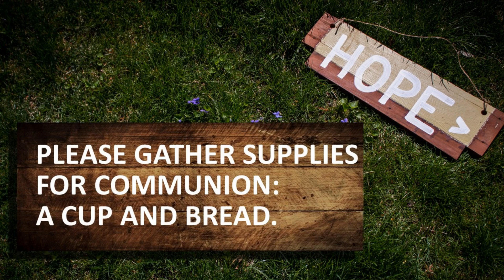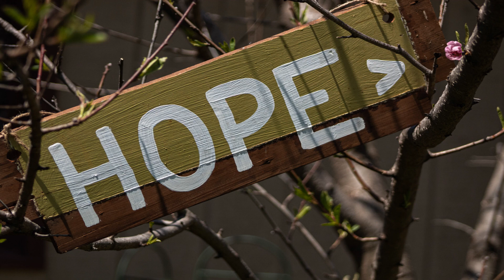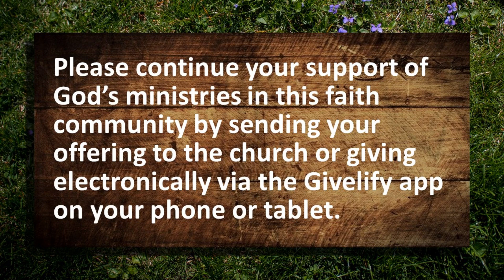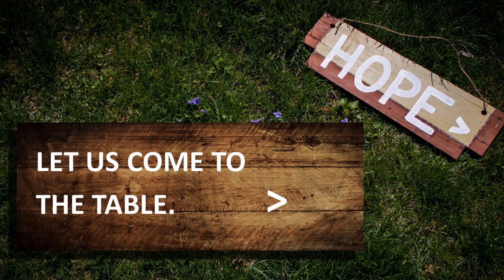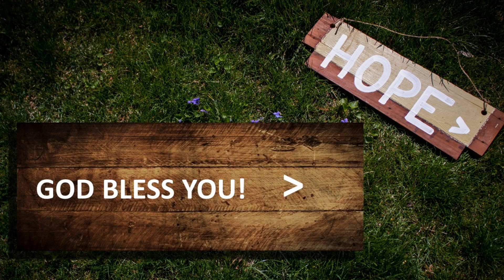Highland Park Christian Church April 26 2020 Worship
Please gather supplies for communion: bread and cup.

Images provided by Emily Wachendorf